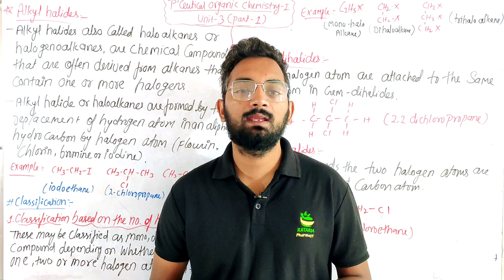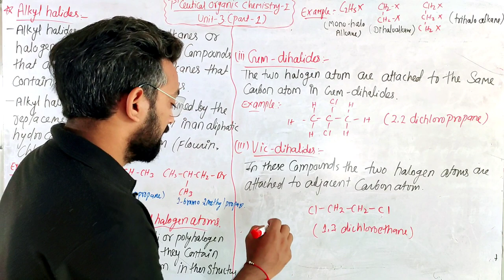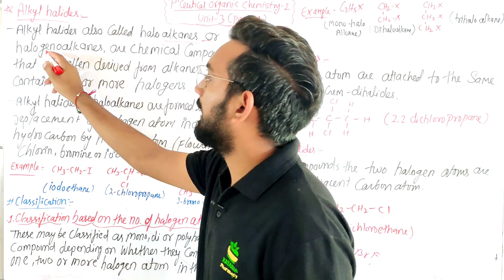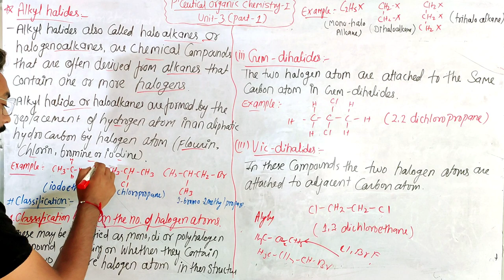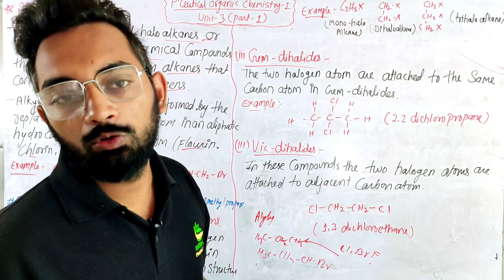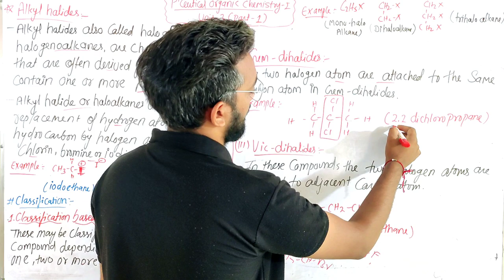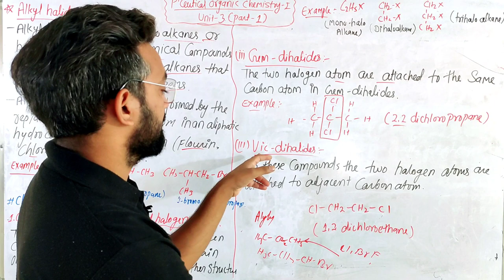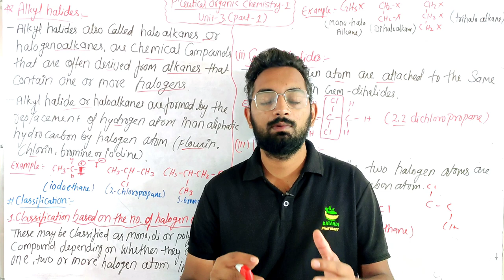Alkyl halides,Organic chemistry-I, Unit-3(Part-1) B.Pharma 2nd semester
organichemistry-I
organicchemistry unit-3
organic compound
alkyl halides

@Kataria Pharmacy